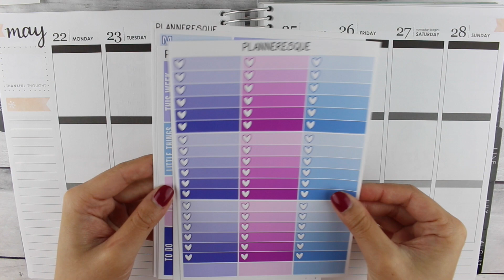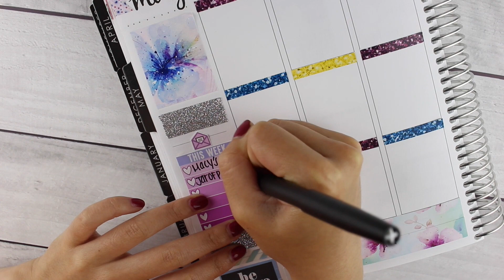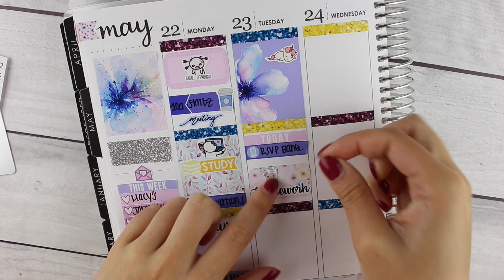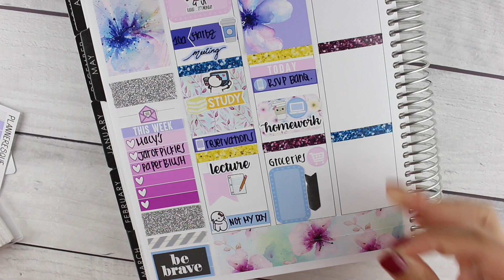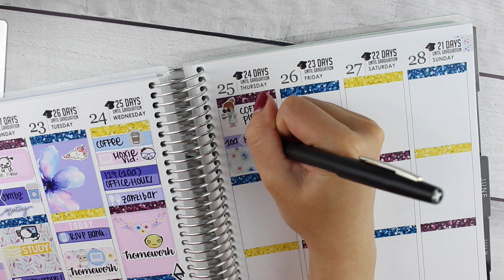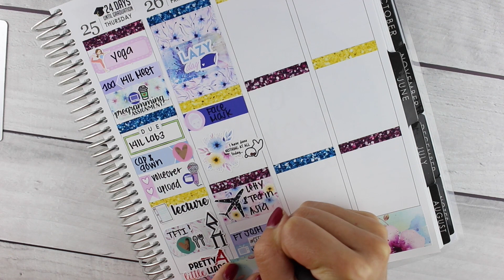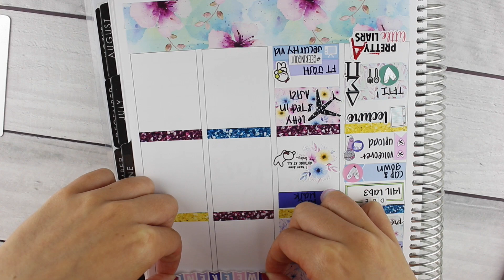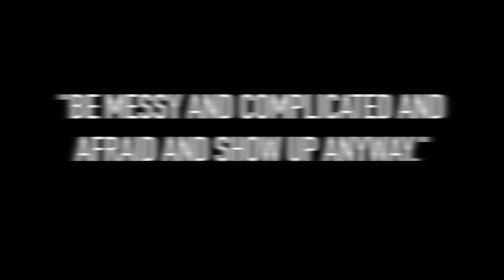Plan with Me: Planneresque Mystery Kit | MandyPlans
White-space PWM in my Erin Condren Life Planner with Planneresque!

//Shops and products mentioned:
PLANNER:
Erin Condren
EXACTO KNIFE:
Slice Cutter
UN-DU:
STUDIO LIGHTS:

You are a Badass by Jen Sincero

//YouTubers mentioned:

Planner Instagram: @mandyplans
Periscope: @mandydreams
Etsy Shop

GP Sticker Studio:
LOVEMANDY20 for 20% any purchase